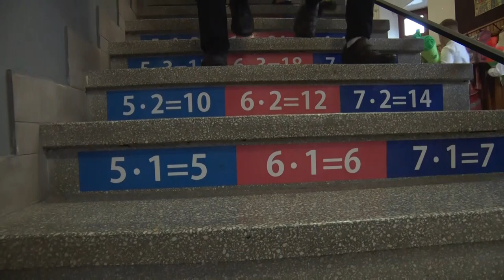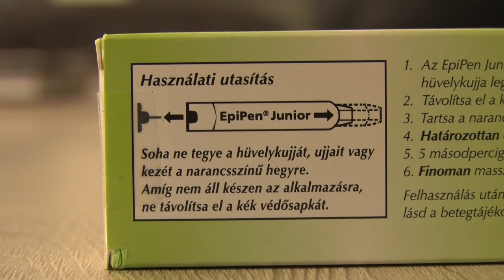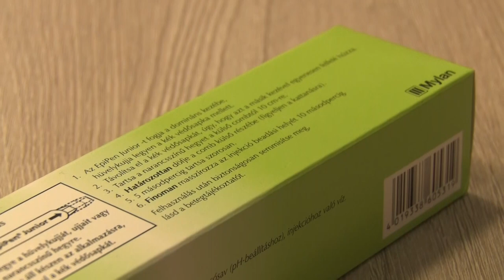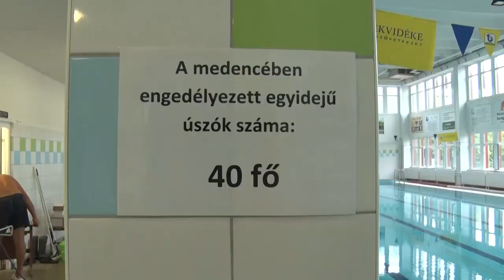Bonyhádi Napló 20220902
Bonyhádi Napló

Két megyei díjazottja is van a Bonyhádnak - Barcza Zsolt, Futár Rajmund
Elsősegélynyújtó tanfolyam, Bonyhád - 200 óvónő és tanító vett részt
Elkezdődött a tanév a bonyhádi Petőfi Sándor Evangélikus iskolában is
FankaDeli és zenekara Bonyhádon
Megnyitja kapuit a bonyhádi tanuszoda